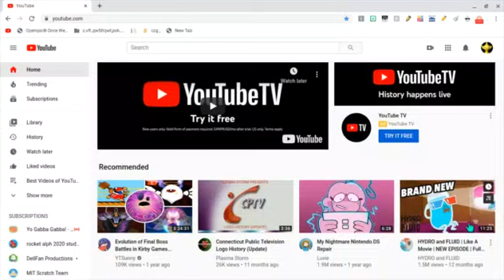I GOT BANNED FROM SCRATCH?!?!?